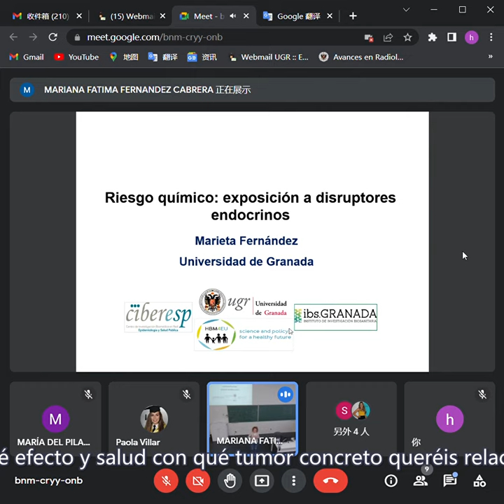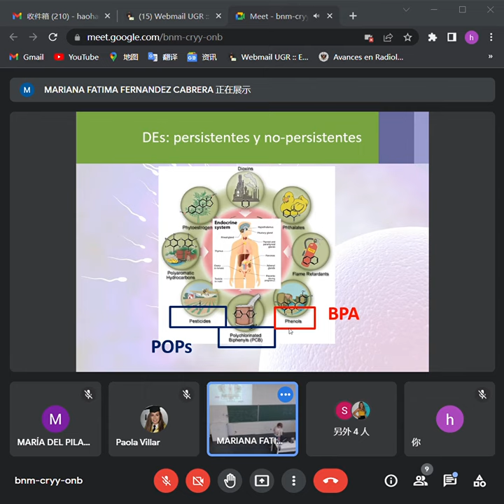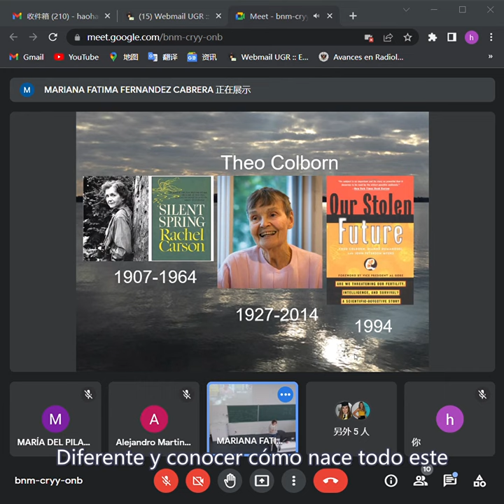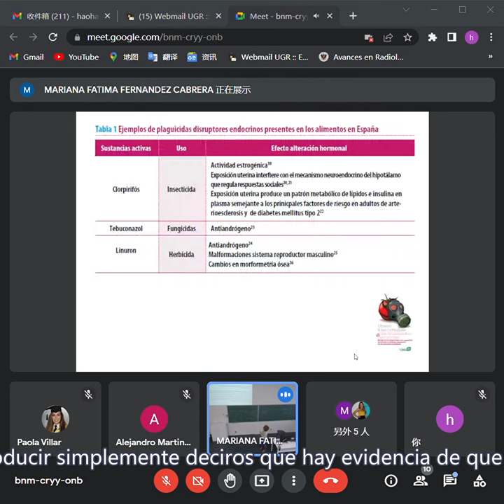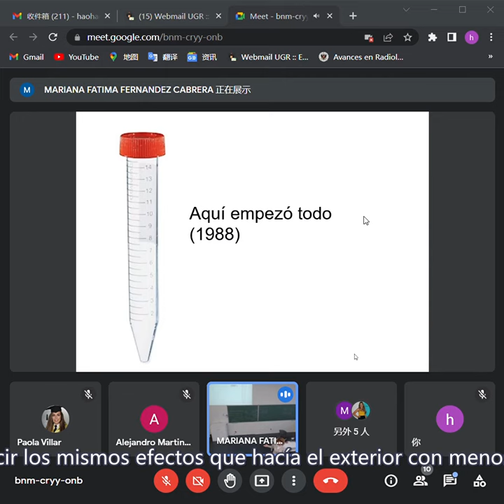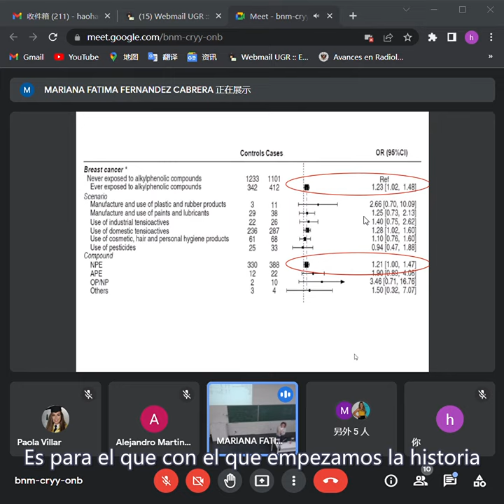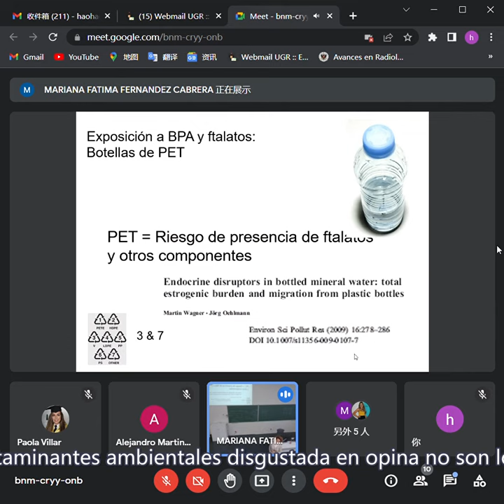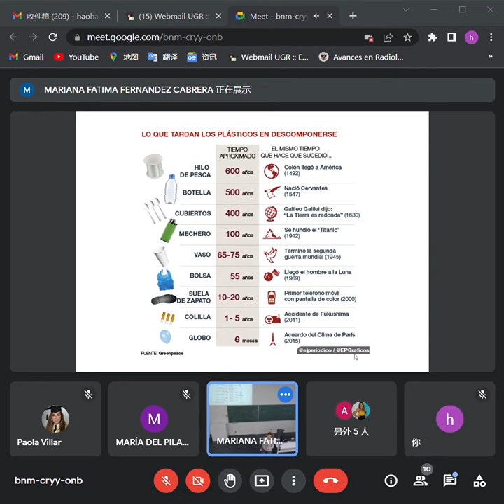Meet bnm cryy onb Google Chrome 2022 04 21 17 15 08